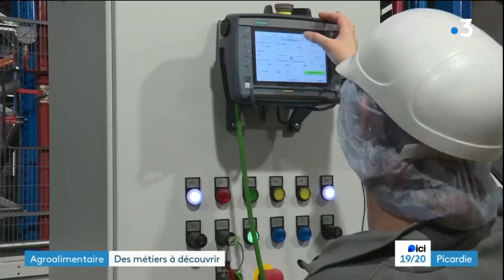Reportage France 3 Picardie